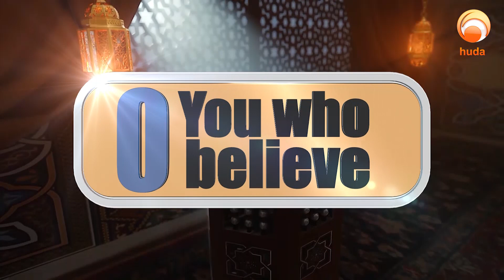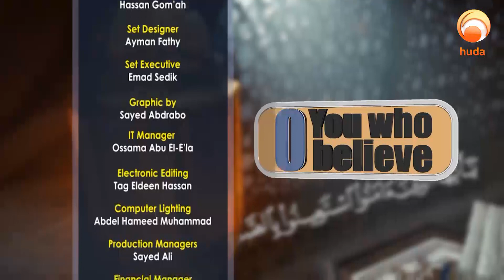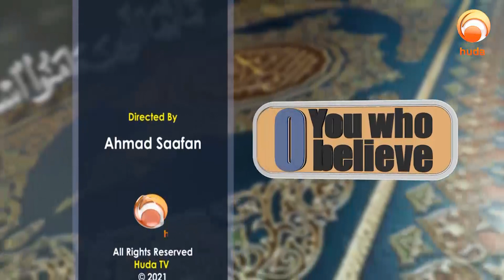O You Who Believe Eps 5 Spend from that which Allah has provided you